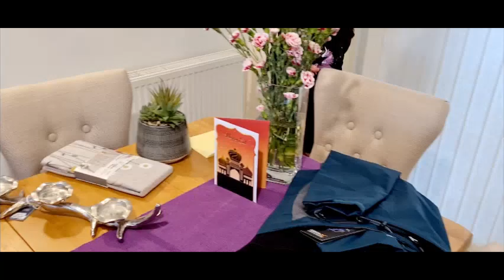#23 Urmi's UK Lifestyle - Getting Ready For Eid - Shopping and Table Decorations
Today we were getting for Eid and buying clothes and table decorations